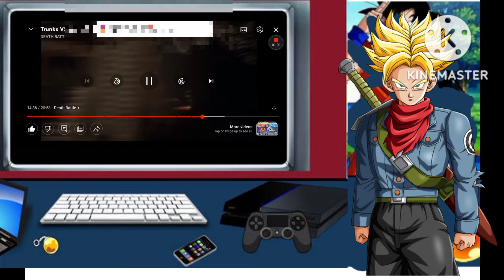Trunks Reacts to (trunks vs silver) DEATH BATTLE!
Trunks out